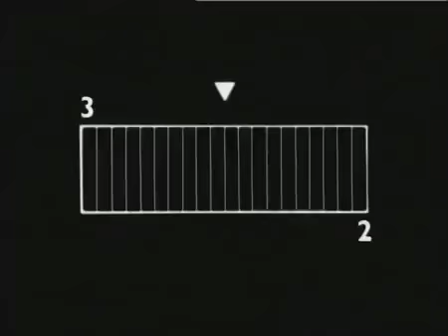โฆษณาอินทรี คู่ธรรมชาติ